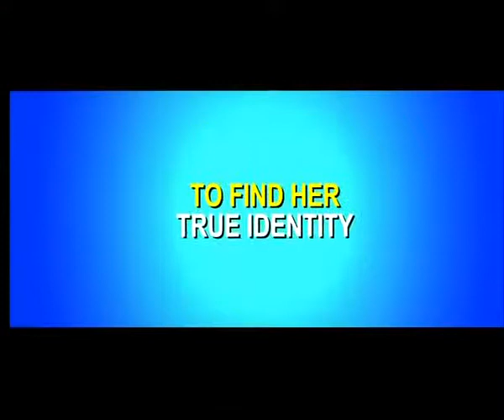Tell Me O Khuda